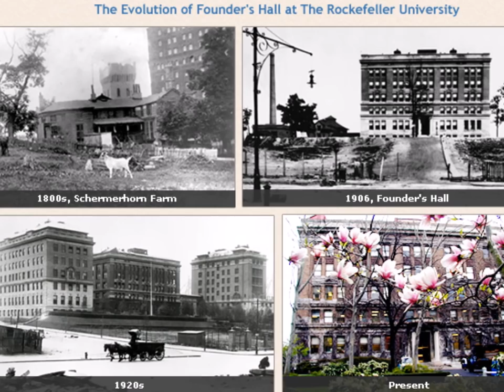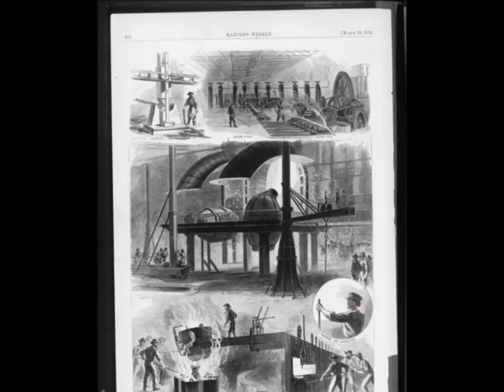Industrial Revolution: Vanderbilt, Rockefeller, & Carnegie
An informational digital story about the business giants of the industrial revolution: Cornelius Vanderbilt, John D. Rockefeller, and Andrew Carnegie.